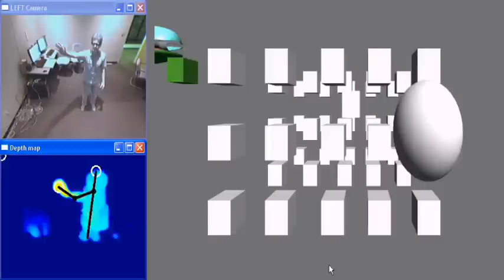Integrated Space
The Integrated Space system (SIGGRAPH 2010 Posters) combines stereo vision and stereo projection to enable authoring applications in an immersive environment. Markerless head and hand tracking support direct manipulation of virtual objects with the user interacting from a first-person perspective in an unified 3D space.

Future work will replace our stereo cameras (a pair of inexpensive USB cameras) with Microsoft's Kinect sensor. Kinect will provide more accurate depth maps as input for our own computer vision routines that estimate 3D body pose.